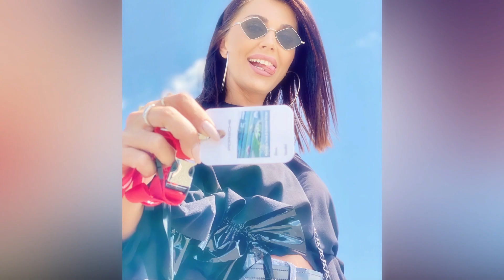INCEPE UN NOU SEZON BRAVO, AI STIL! Ilinca Vandici anunță castingul